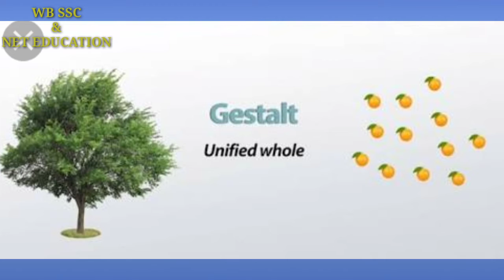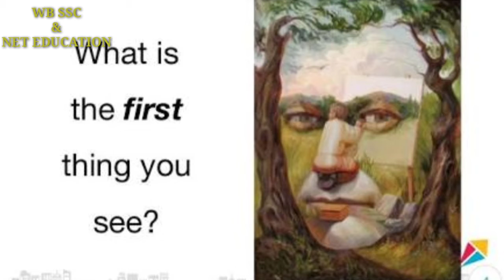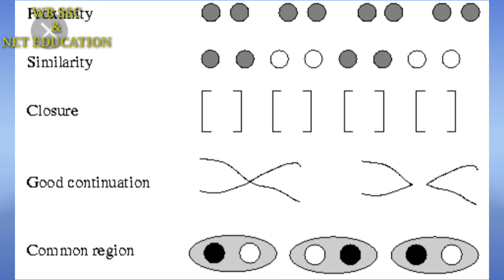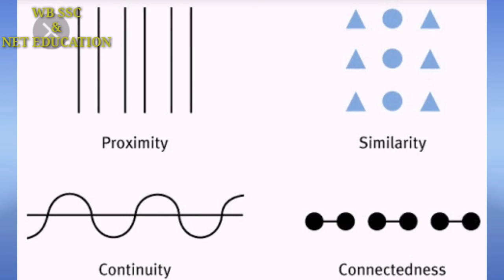Gestalt Psychology Part-1 II